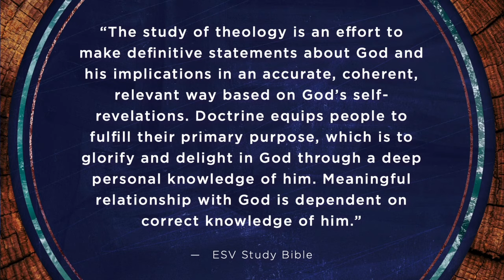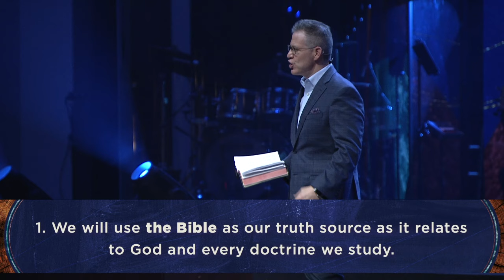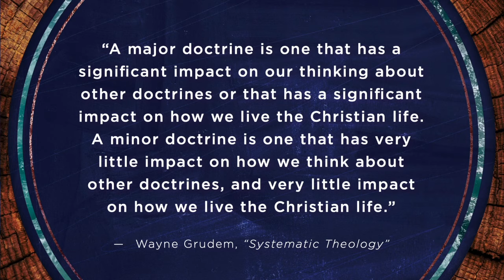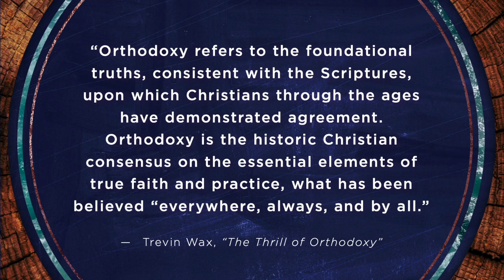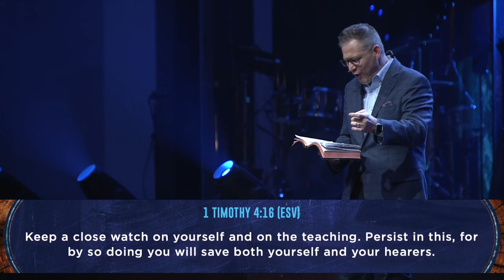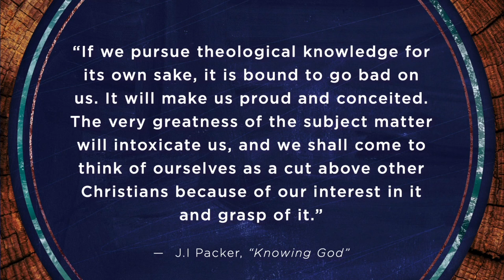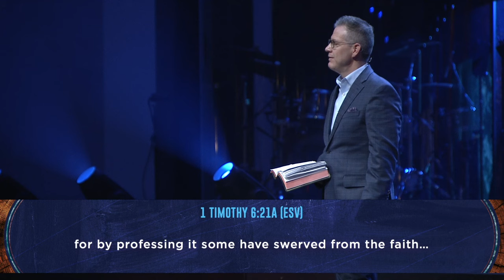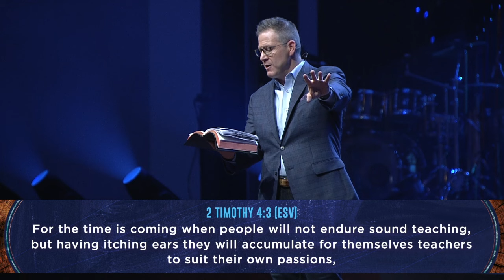Why Doctrine Matters | Jarrett Stephens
Jarrett Stephens
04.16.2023